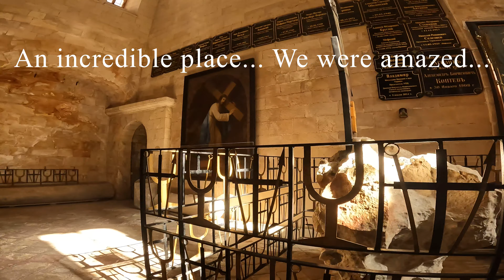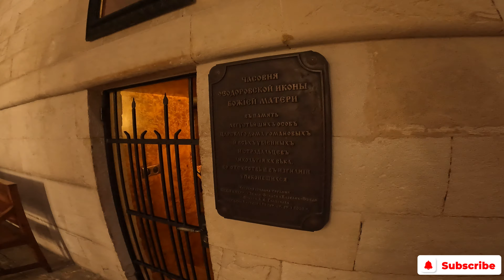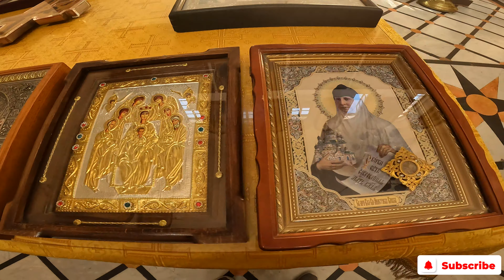House of St Alexander - Church of Saint Alexander Nevskiy - Jerusalem - ⛪️🔔 Walking in Jerusalem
Remnants of the emperor Constantine’s original 4th-century Holy Sepulchre church can be seen inside a Russian Orthodox church that is a next-door neighbour of the present Church of the Holy Sepulchre.

The Church of St Alexander Nevsky — named after a 13th-century Russian warrior-prince — is often overlooked because its façade resembles an elegant residence or hotel rather than a church.

The tall and narrow façade, with solid security doors bearing notices in Russian, is at 25 Souq al-Dabbagha, about 70 metres from the entrance to the Holy Sepulchre courtyard.

Excavations here in 1883 — before the church was built — attracted worldwide attention, leading to the site becoming known as the “Russian Excavations”.

Particular attention focused on the discovery of a gate threshold believed by the excavators to belong to the Judgement Gate by which Jesus left the city on the way to the hill of Calvary (now contained within the Holy Sepulchre church). Modern archaeologists consider the gate probably dates from the 2nd century.

Reconstructed stairs on left led to Constantine's Holy Sepulchre church (Seetheholyland.net)

The excavators also uncovered remains of the easternmost parts of Constantine’s 4th-century church, including the wide staircase that led to the church entrance.

As New Testament scholar Jerome Murphy-O’Connor put it, what was found “corresponds exactly to the eastern end of the Constantinian Holy Sepulchre as depicted in the sixth-century Madaba Map”.